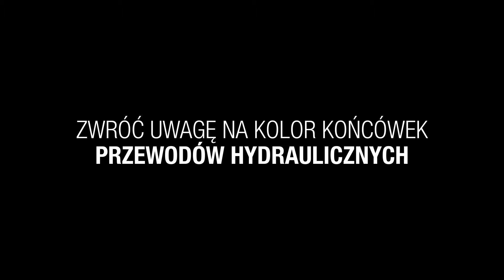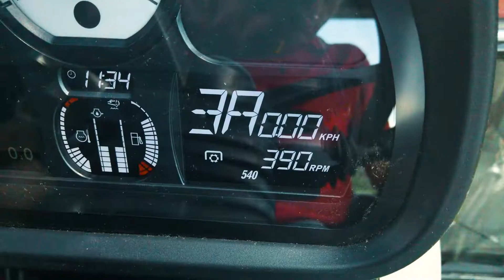Przetrząsacz do siana MF TD 1028 X TRC | Zobacz Jak Obsługiwać Nową Maszynę! | PREZENTACJA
Nowy przetrząsacz do siana MF TD 1028 TRC to maszyna, która przyda się każdemu, kto chce usprawnić swoją pracę podczas prac zielonkowych. Linia przetrząsaczy do siana MF TD składa się z kilkunastu modeli, które różnią się między sobą liczbą karuzel, szerokością roboczą czy ilością ramion zębów na jedną karuzelę.

Model MF TD 1028 TRC to jeden z największych przetrząsaczy w naszej ofercie. Jego podstawowe cechy to:
🔺 szerokość robocza 10,2 m
🔺 8 karuzel
🔺 7 ramion zębów na karuzelę

Nowy przetrząsacz Massey Ferguson TD 1028 X TRC to również:
🔺 solidne ramiona zębów zbudowane z galwanizowanej stali nierdzewnej
🔺 solidne przeguby ramowe zapewniające dodatkową niezawodność i sprawność
🔺 zęby w kształcie haka zapewniają efektywne przetrząsanie siana oraz są odpowiednio elastyczne
🔺 system bezpieczeństwa - gdy maszyna jest złożona, karuzele zawsze będą wyłączone

Maszyny zielonkowe marki Massey Ferguson są łatwe w obsłudze. Przetrząsacz do siana Massey Ferguson TD 1028 X TRC to zautomatyzowane urządzenie, do którego nie trzeba używać żadnych narzędzi.
O czym należy pamiętać podczas pracy z przetrząsaczem siana MF TD 1028 X TRC? Obejrzyj nasz materiał i zobacz krok po krok, jak przebiega praca na MF TD 1028 X TRC!

🌐 Dowiedz się więcej - wejdź na nasza stronę internetową i zapoznaj się z pełną ofertą naszych maszyn - również z pełną specyfikacją MF TD 1028 X TRC

🔴 Bądź na bieżąco z Massey Ferguson Polska!